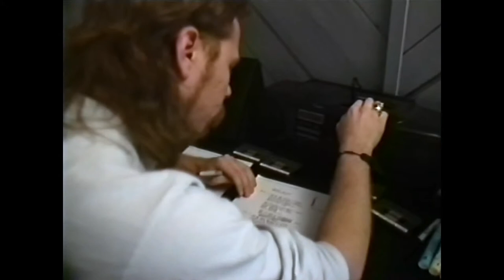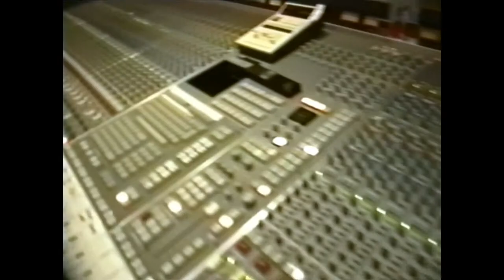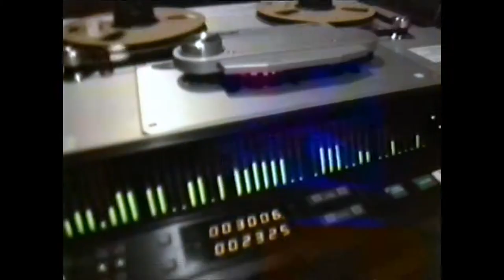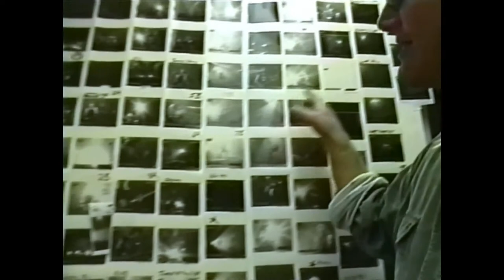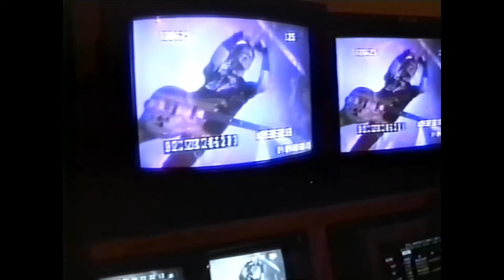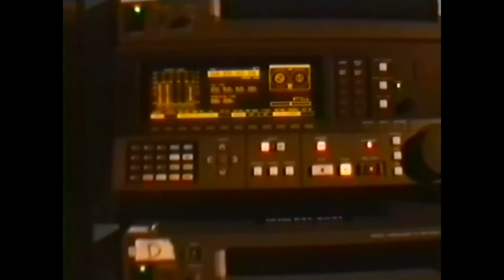SHINE LIVE PRESS KIT Live Shit Box Release [1993.10.14]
Credits goes all to Bellower who get the original source and work with the tape to get here this old gem in 1080 with correct aspect ratio